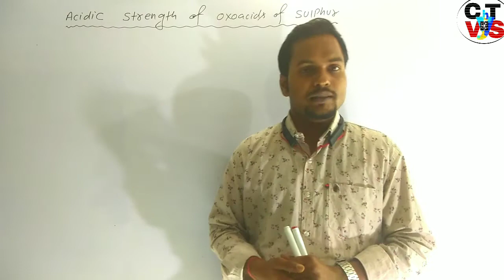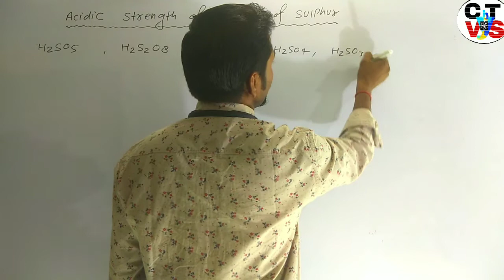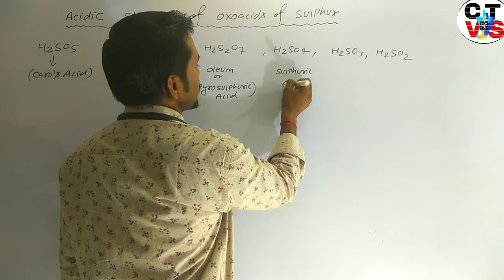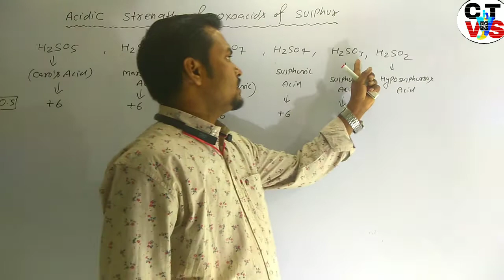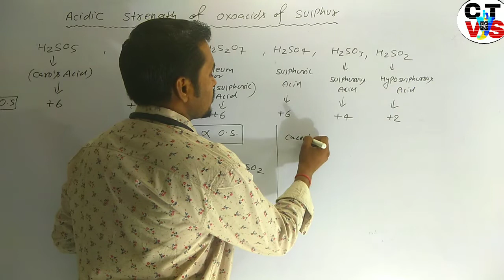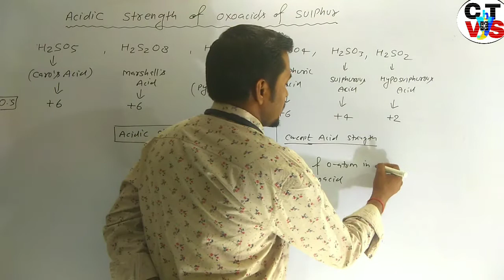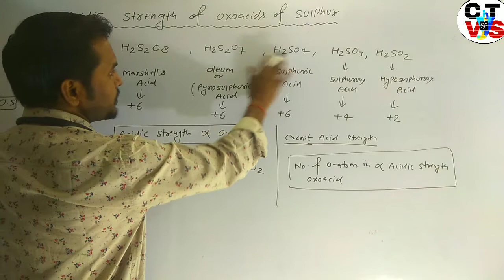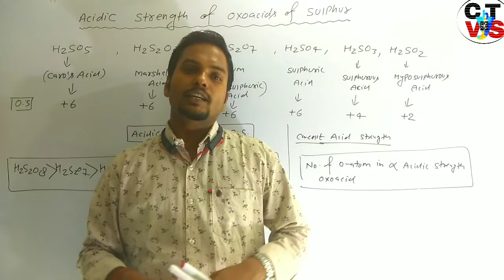Acidic Strength Of Oxoacids Of Sulphurs -H2SO5,H2S2O8,H2S2O7, H2SO4,H2SO3,H2SO2chemtube by vinay sir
जब आप अपने संघर्षों से डरते हैं, तो आपके संघर्ष आपका उपभोग करते हैं। जब आप अपने संघर्षों का सामना करते हैं, तो आप उन्हें दूर करते हैं